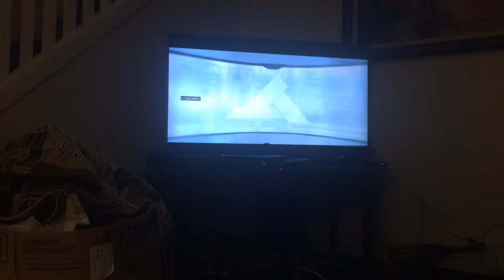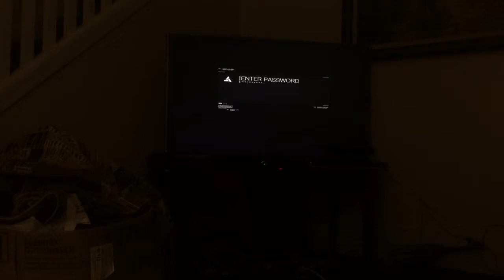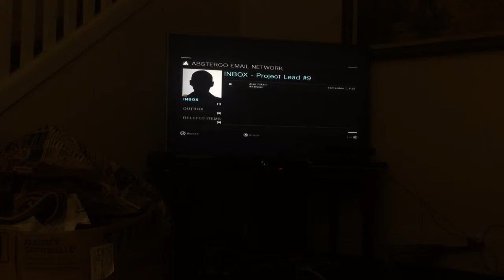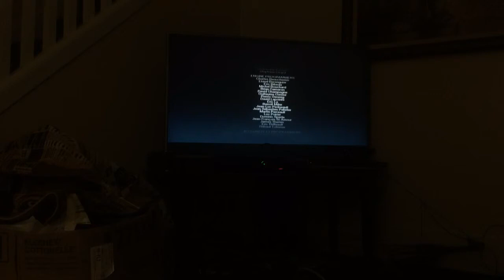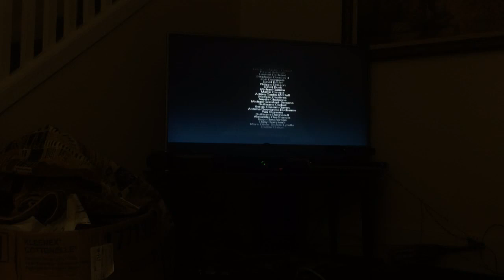Assassins creed trilogy Part 12 (ending)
FINALLY DONE FINALLY!